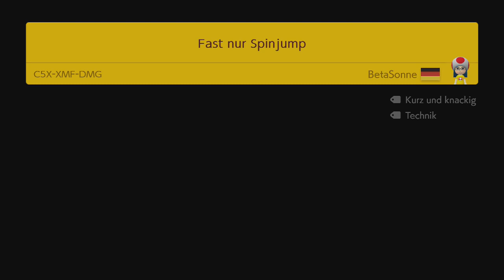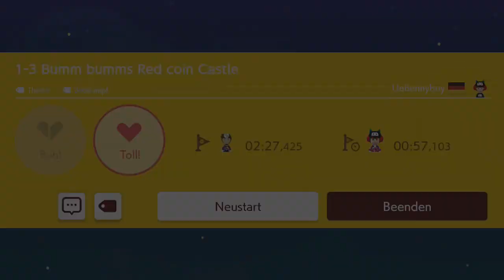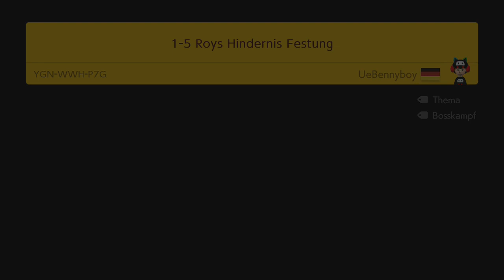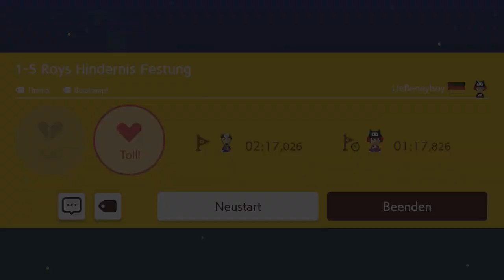[334] Bennyboy mag Clowncars und Stacheln || Super Mario Maker 2 – Let's Play